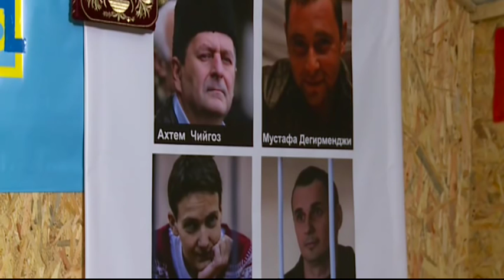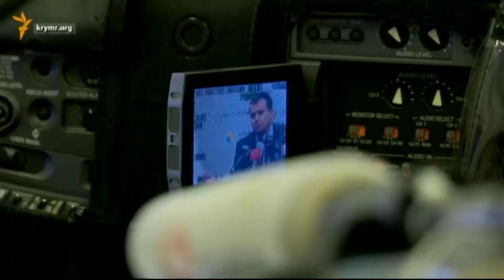Сергей Дяченко. Блокада Крыма: подрыв опор ЛЭП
Сергей Дяченко, эксперт энергетических программ
Ленур Ислямов, владелец телеканала АТR

Мы рядом!